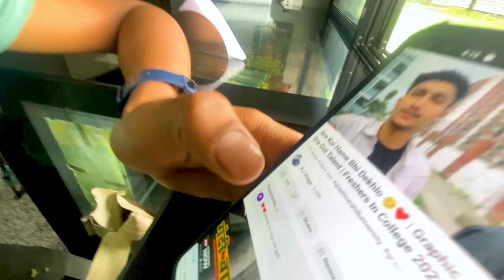Graphic Era Freshers Review | College Pasand Nahi Aaya🤬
Hey guys,

graphic era,
graphic era deemed university dehradun campus,